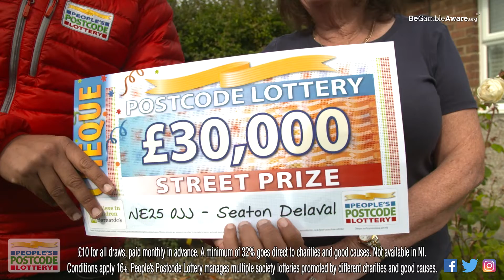StreetPrize Winners - NE25 0JJ in Seaton Delaval on 19/09/2019 - People's Postcode Lottery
Four Seaton Delaval neighbours were delighted to find out they'd scooped today's 30KADAY Street Prize after their postcode NE25 0JJ got lucky. Three of the residents collected £30,000 each, with a fourth landing £60,000 thanks to playing with two tickets.

One of our £30,000 winners was Ken and his wife Joan, who had the surprise of their life when they saw our Postcode Lottery team on their street as they had just arrived home from a holiday. Joan said, "We had no idea anyone was coming because we'd been away so missed their call. I saw the neighbour getting her cheque and was so excited for her. She's had a tough couple of years so it was lovely to see some happiness coming her way. I still didn't realise they were coming here too." Ken added, "It's just such a surprise. We're just back from holiday but I think we'll treat ourselves to another."

Their neighbour Wendy was our lucky £60,000 winner. Wendy was joined by her husband Nigel when she was presented with her prize. She said, "I'm going to buy my sister a new boiler, but after that I'll need to think about it."

Not playing yet? It takes just two minutes to sign up for your subscription. Millions of pounds in prizes are won every month! Plus, you'll be supporting a range of amazing charities, with 32% of the ticket price going to good causes.